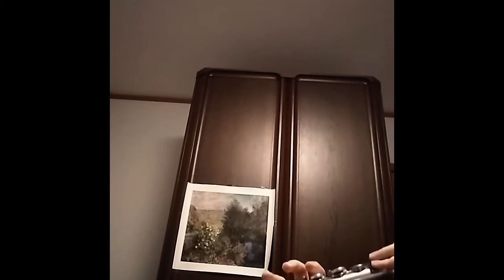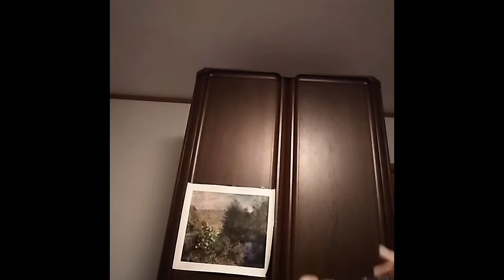【Flute duet】Sonatine No.V, from Op.96 途中まで すんごいずれた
ケーラーのソナチネ５番フルート二重奏です。
まぁまぁずれてしまった…。

iMovieとGarage Bandで作りました。
映像はセカンドパート演奏中のものです。

iMovieで聞いてるときの音量とYouTubeにアップしたときの音量が違う気がするのは私だけ…？

使用楽譜
Selected Duets for FLUTE volume II complied and edited by H. Voxman